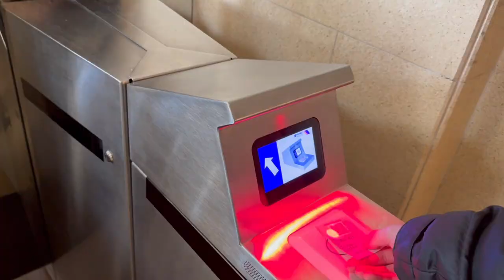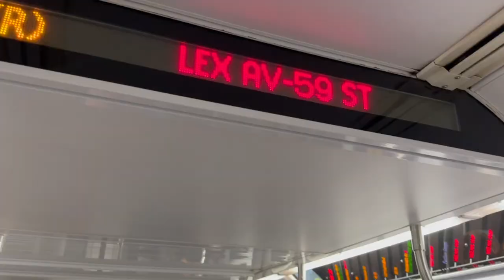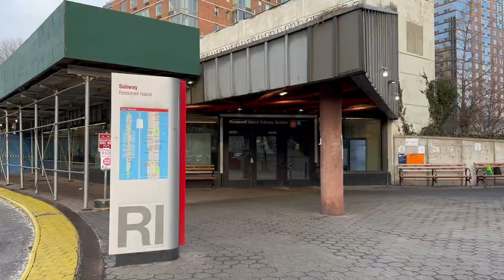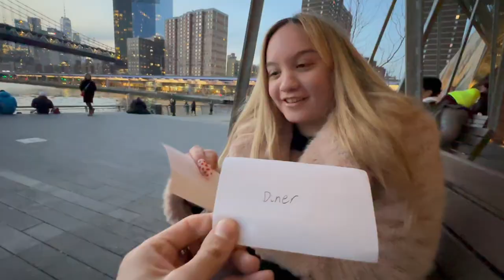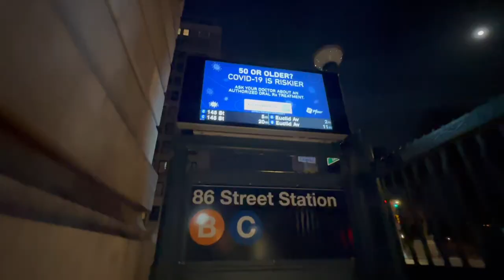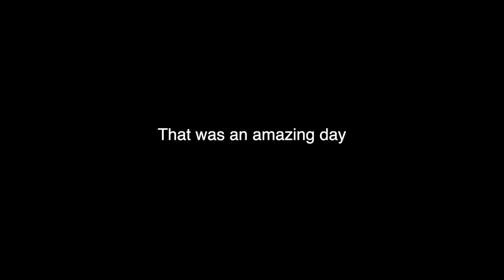Vlog #310 Our 1 Year in NYC